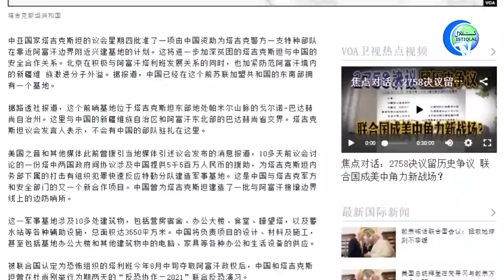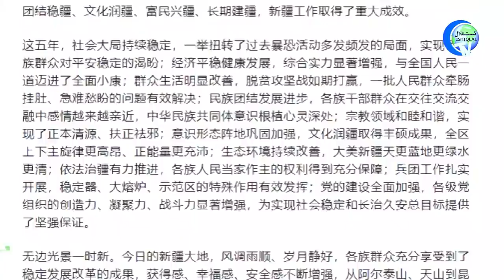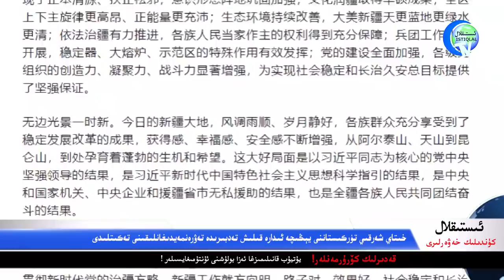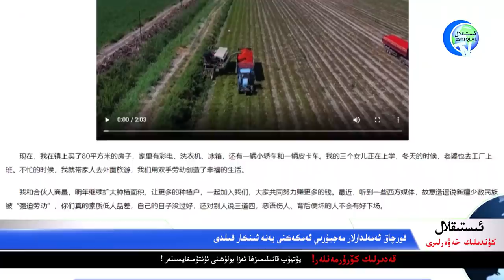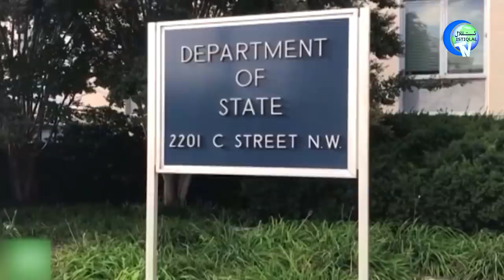ئىستىقلال كۈندىلىك خەۋەرلىرى 2021-10-30، خىتاي ئۇيغۇر قوراللىق كۈچلىرىنى قانداق توسماقچى؟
Istiqlal Kündilik Xewerliri 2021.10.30 / Xitay Uyghur Qoralliq Küchilirini Qandaq Tosmaqchi?